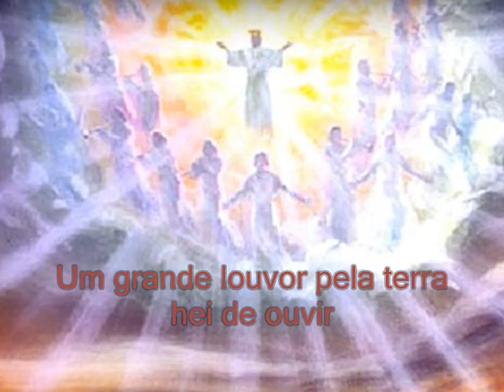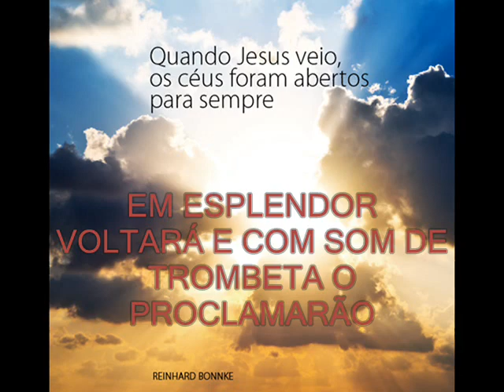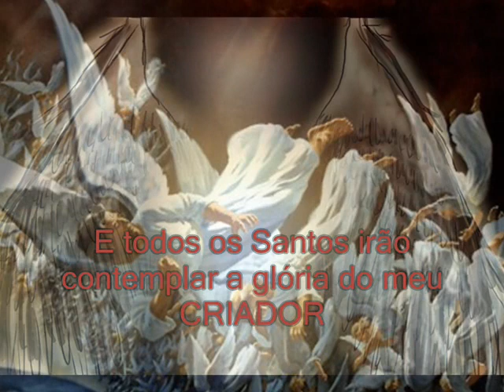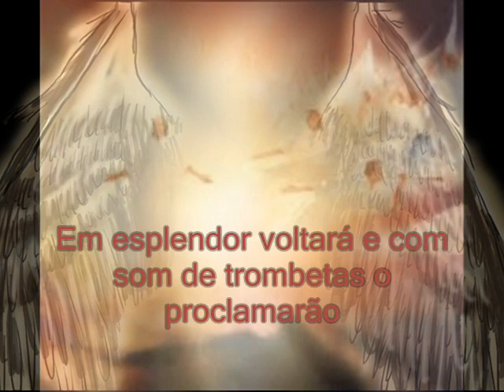EM MAJESTADE VIRÁ - JOSELY SCARABELLI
FAIXA DO CD "SOU FILHA DO REI"